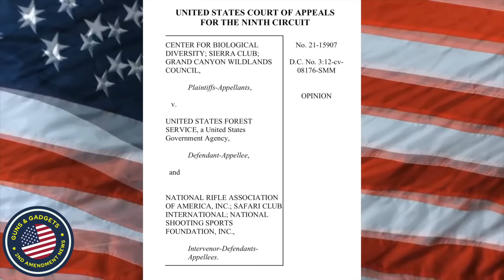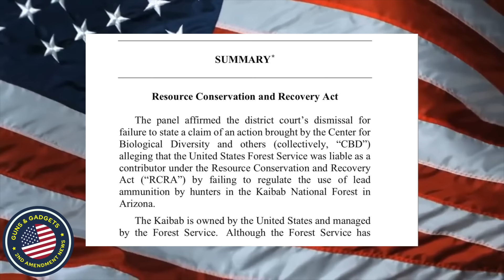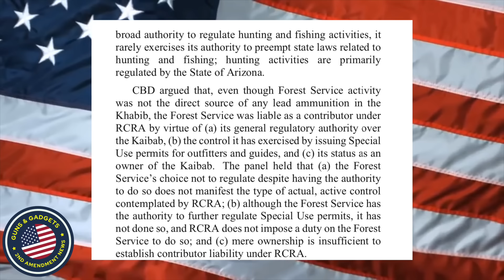BIG WIN! Federal Court Rejects Lead Ammo Ban In National Forest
3101 Browns Mill Rd Ste 6

WHAT I USE TO MAKE VIDEOS